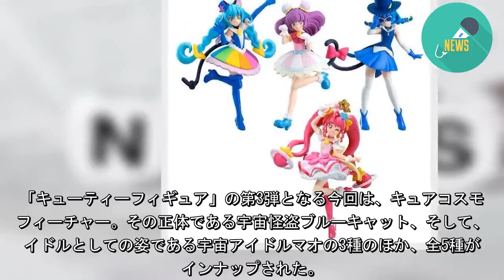「スター☆トゥインクルプリキュア」キュアコスモ、宇宙アイドルマオ、宇宙怪盗ブルーキャットが食玩フィギュアに（アニメ！アニメ！） - グノシー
「スター☆トゥインクルプリキュア キューティーフィギュア3 Special Set」2,700円（税込）（C）ABC-A・東映アニメーション

『スター☆トゥインクルプリキュア』より、食玩フィギュアシリーズ「キューティーフィギュア」第3弾の全種セットが登場。今弾にはキュアコスモ、宇宙怪盗ブルーキャットなどがラインナップされており、「プレミアムバンダイ」にて予約受付中だ。
「キューティーフィギュア」の第3弾となる今回は、キュアコスモをフィーチャー。その正体である宇宙怪盗ブルーキャット、そして、アイドルとしての姿である宇宙アイドルマオの3種のほか、全5種がラインナップされた。
「スター☆トゥインクルプリキュア キューティーフィギュア3 Special Set」の価格は2,700円（税込）。商品のお届けは、2019年8月を予定。
スター☆トゥインクルプリキュア キューティーフィギュア3 Special Set
（C）ABC-A・東映アニメーション